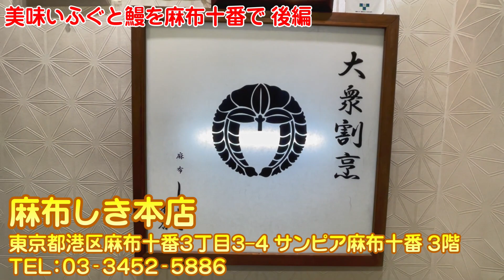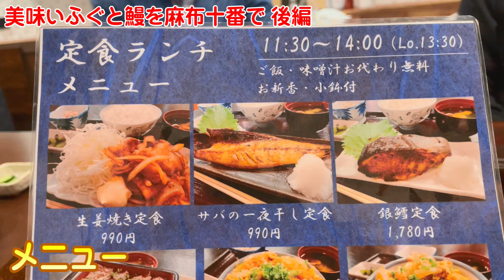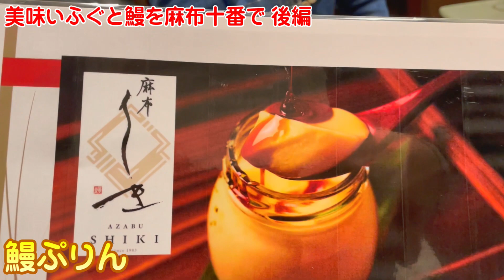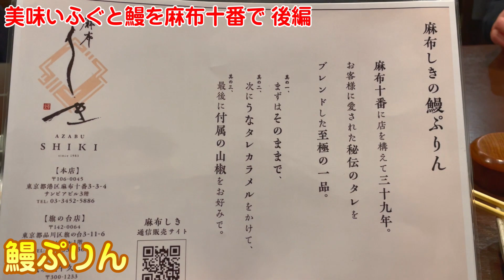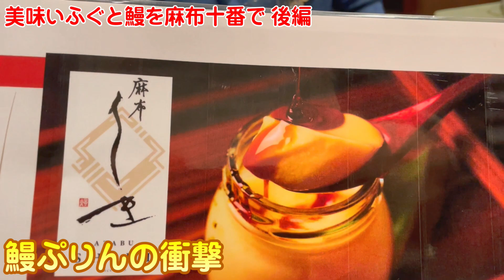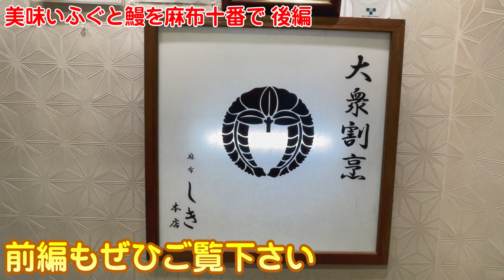【東京グルメ】衝撃の鰻ぷりんとデカいうな重 麻布しき本店 後編 イチオシ看板グルメ２８７（飲食店応援９３８本目動画）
4000店舗の看板商品を発見してきた

イチオシ看板グルメ第２８７回目は
東京麻布十番にある
麻布しき本店さんの魅力に迫りました(^^♪

鰻屋さんで飲む
こだわりの一品料理を楽しんだ最後に
うな重と鰻ぷりんで〆る

鰻だけじゃない
麻布しきさんの魅力に迫りました(^^♪

前編後編２回に分けて紹介致します

前編では店内、メニュー、一品料理の魅力を中心に

後編ではうな重と鰻ぷりんの魅力に迫ります(^^♪

麻布しき本店さんの魅力をお楽しみください(^^)/

0:00 オープニング：麻布しき本店さんと前編後編の紹介
1:05 メニュー
2:02 うな重松と梅が登場！
3:37 うな重松を頂きます！
8:35 肝吸いを頂きます
9:45 衝撃！鰻ぷりん
12:45 麻布しき本店さんの魅力まとめ

●千葉方面ラーメン特集 ５店舗

麻布しき本店さんに感謝致します。

イチオシ看板グルメを毎日配信中！

しおさん(^^)/

4000店舗の看板商品を発見してきた
看板商品発見アドバイザー
しおさん(^^)/